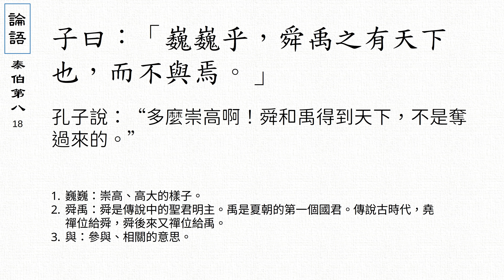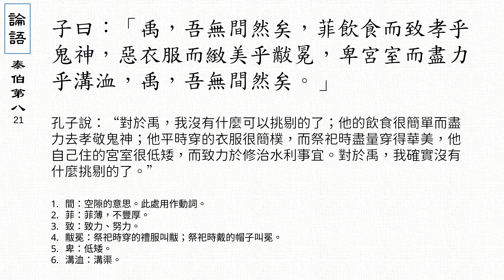論語泰伯第八 論語泰伯篇 廣東話/粵語讀誦意譯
泰伯第八，又稱泰伯，係論語嘅第八篇篇名，談論嘅係有關聖者，賢人、君子、同士嘅道德規範。尤其係對古聖先賢嘅評價同讚美，如泰伯、堯、舜、禹、周公、同武王。本篇對孔子教學方法同想法弈有進一步發揮，以及曾子在若干問題上嘅見解。

《論語》中每篇的篇名系後人用那一篇的第一章第一句開頭兩個字或三個字所起的。“子曰”二字因為經常用在開頭，所以除外。